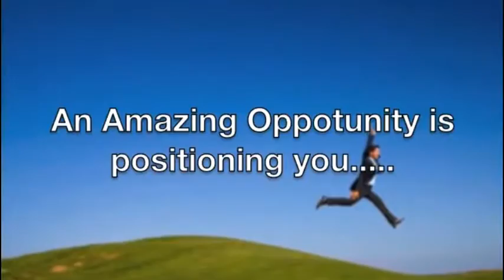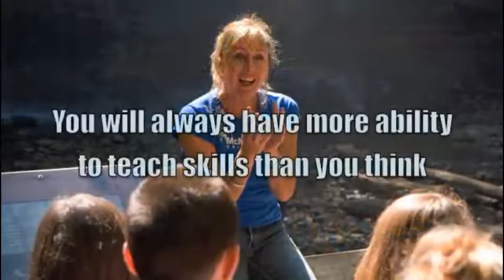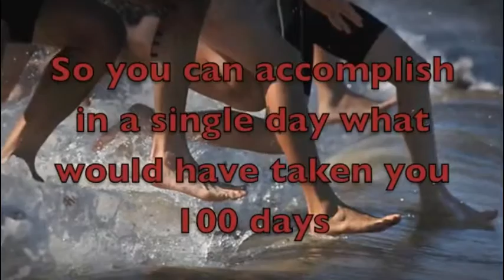NETWORK MARKETING INSPIRATIONAL VIDEO How to be 100% Successful